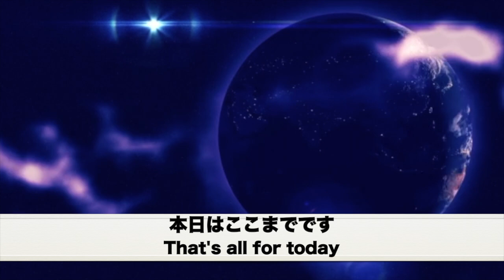【天才・たけしの元気が出るテレビ（Eng sub）】コーナー出演者（抜粋）の今 Lost Japanese TV Show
なつかしのバラエティ番組
【天才・たけしの元気が出るテレビ】
今回はスタジオ出演者ではなく、コーナー出演者達の今を追ってみました。
主要出演者のみとなっております。

使用素材写真は関係各所より引用させていただきました。

Nostalgic variety show
[Tensai TAKESHI no Genki ga deru terebi]
This time, I tried to follow the present of the corner performers, not the studio performers.
Only the main performers.
note that.

Photos of the materials used are taken from various places involved.

この動画の音声は以下を使用しています。